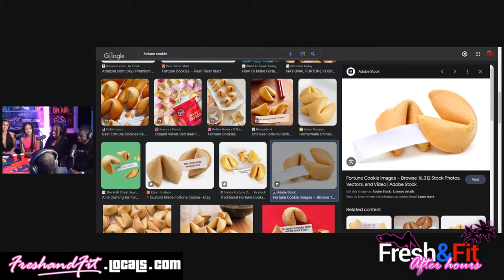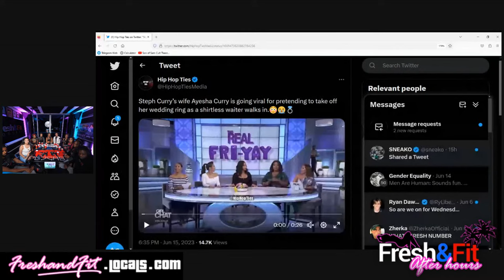"Queens" Act Like 🤡s So THIS Happened...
⏲️ TIME STAMPS ⏲️
0:00 : Intro
1:00 : Subscribe to F&F Clips, Freshandfit.locals.com, and follow Rumble.com/freshandfit for more!
3:20 : The Lady's Age, Name, Dating Status, & Body Count…?
18:10 : Most Vile Thing Your Friend Has Done To Your Ex
26:20 : Are Women More Selective Now?
37:30 : Were Women More Wife Material Off Back Then Or Today?
51:45 : Why Do Men Have To Work Harder For Lower Quality?
54:00 : FRANK CASTLE
57:40 : (Cont) Why Do Men Have To Work Harder For Lower Quality?
59:00 : You Can’t Changed Human Nature
01:05:55 : (Cont) Why Do Men Have To Work Harder For Lower Quality?
01:15:20 : Why Are Men Shamed For Not Settling Down During His Prime
01:23:15 : Does She Deserve a High-Value Man
01:29:20 : Superchats!
01:30:05 : Besides S3X, What Do You Give Your Man On His B-Day?
01:39:40 : Crazy Single Mom 303
01:43:25 : Superchats!
01:44:45 : Frank Castle For Not Naming 3 Countries
01:47:15 : The Ladies Name 3 Countries
01:49:00 : Superchats!
01:49:55 : Guess The Girl’s Weight Next To You
01:58:35 : Bodycount Of An Average 25yr Old Chick
01:59:50 : Average Bodycount Of a 25yr Old Man
02:00:40 : Superchats!
02:01:05 : 1 Thing You Can Improve About Your Character
02:02:40 : Superchats!
02:09:45 : Catch Your Man Cheating With An Escort Or a Regular Girl?
02:13:10 : Superchats!
02:18:55 : The Ladies Reaction To Ayesha Curry Taking Off Her Ring
02:25:45 : This Is Steph Curry’s Fault
02:27:05 : 2 Other Frank Caslte’s
02:29:10 : Superchats!
02:33:10 : Move Over To Rumble Link Here
02:33:50 : Last Thoughts
02:34:35 : What Would FnF Want For Their B-Day From a Woman?
02:37:00 : Most Men Don’t Receive Anything From Women
02:38:40 : The Best Advice For Women Is By Men
02:48:00 : Women Aren’t Changing
02:49:25 : Would The Fellas Allow a Women To Pay For Them
02:56:00 : What Is a High-Value Woman?
02:57:55 : Back To Last Thoughts
02:59:00 : Superchats!
03:01:50 : Outro